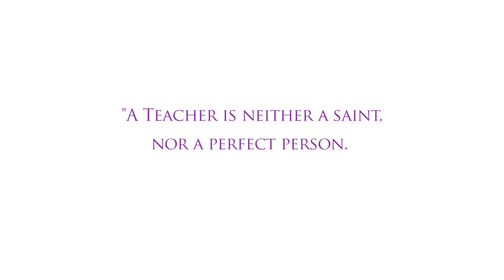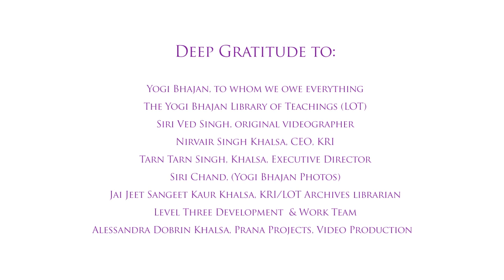Yogi Bhajan: SPIRITUAL TEACHER